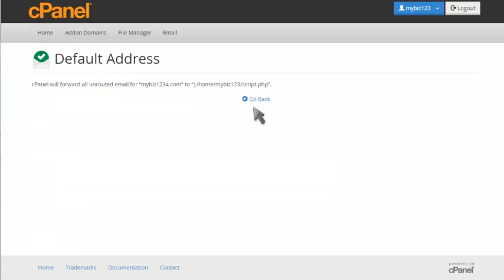How to pipe unrouted emails to a specific script in cPanel